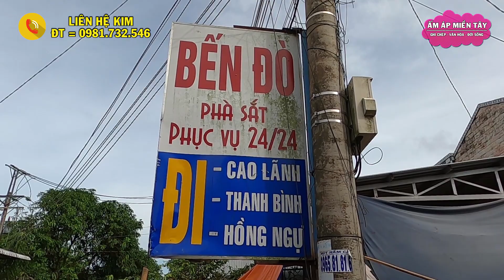Bến Đò Mương Chùa - Xã Mỹ Hiệp Sang Tân Thuận Tây, TP. Cao Lãnh, Đồng Tháp